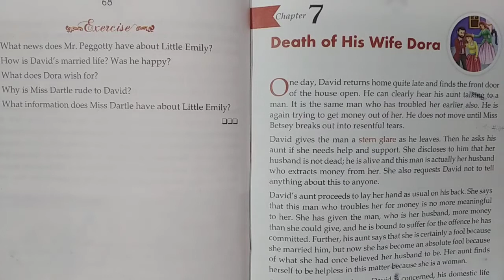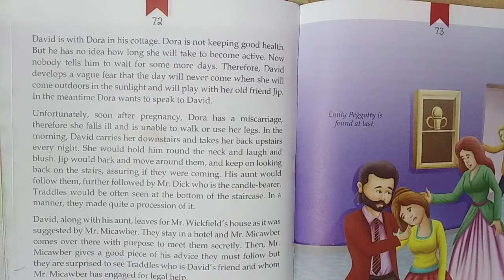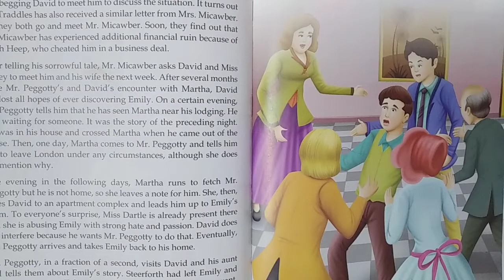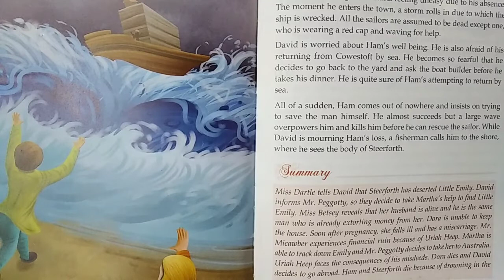Class VI English Novel David Copperfield Ch- 7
Class VI English Novel David Copperfield by Charles Dickens Chapter- 7